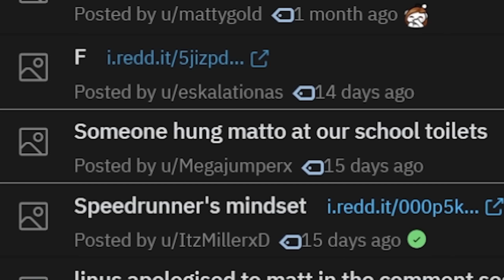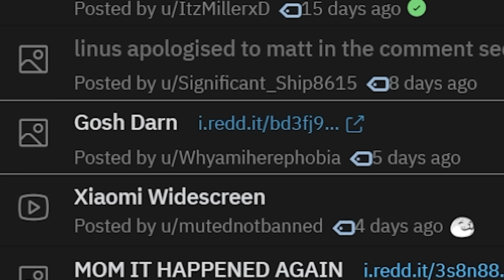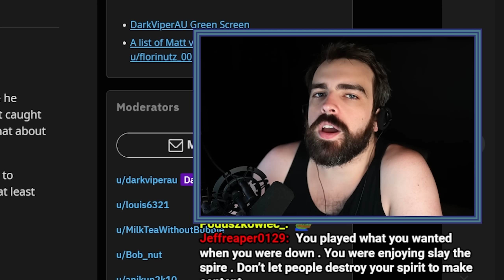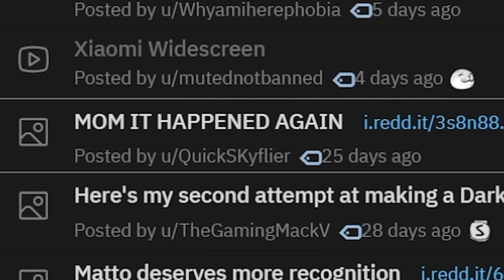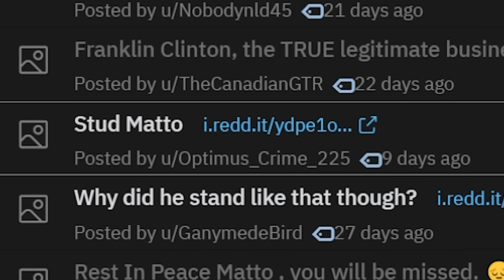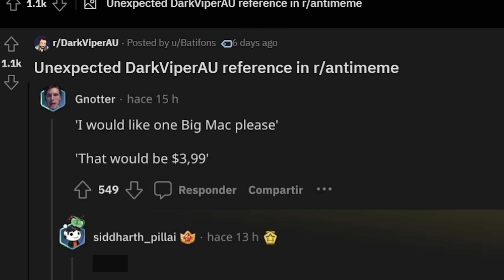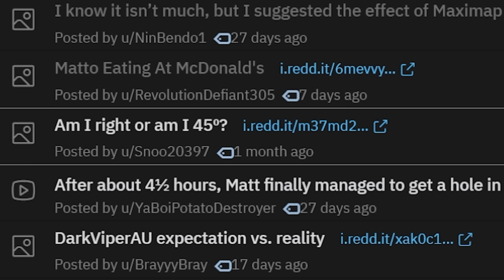DarkViperAU's Reddit Recap - January 2023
Dive into the hilarious world of DarkViperAU as he sifts through the finest memes and fan art curated from his vibrant subreddit community. Get ready for an uproarious journey through the creative minds of DarkViperAU enthusiasts! In this video, we'll explore the most entertaining and artful contributions from our dedicated fans. From side-splitting memes to stunning artwork, it's a showcase of the incredible talent and wit of the DarkViperAU community.

Do you want to see your content featured and grab the top spot next month? and become a part of the action. It's your chance to shine and make your mark in the DarkViperAU universe.